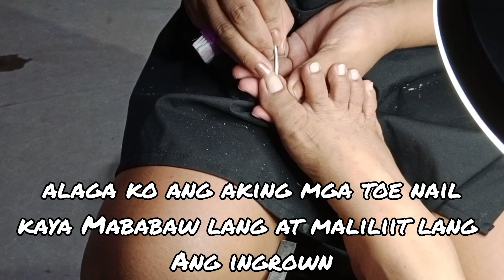Home Service Relaxing Spah // The Survivor GrandMa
First time magrelax for my 1 year busy, pagod to the max Salamat sa aking